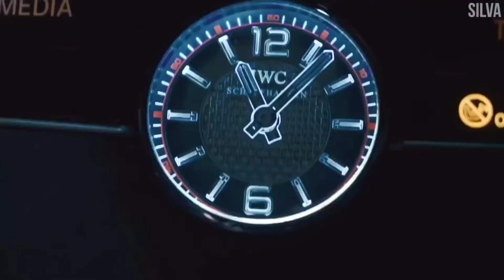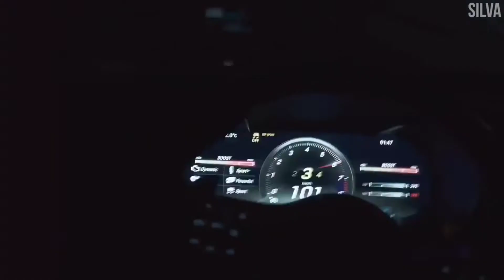Majnun (Remix) Persian Arabic Music, Cars Edition, Music video.